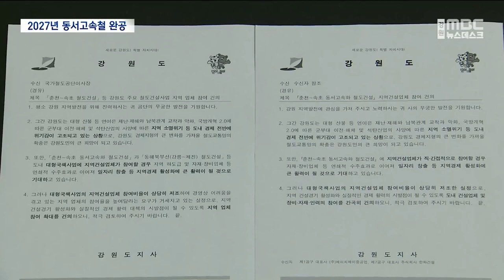서울에서 속초까지 1시간 39분이면 간다! 춘천~속초 동서고속화 철도 착공 / 꼭 챙겨봐야 하는 지역뉴스/ MBC강원영동 221018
춘천-속초 간 동서고속화철도 착공식이 오늘 윤석열 대통령이 참석한 가운데 속초에서 열렸습니다. 현재 서울에서 춘천까지만 연결돼 있는 동서고속화철도 전체 구간이 오는 2027년 완공되면 서울 용산에서 속초까지 1시간 40분 만에 올 수 있게 됩니다.